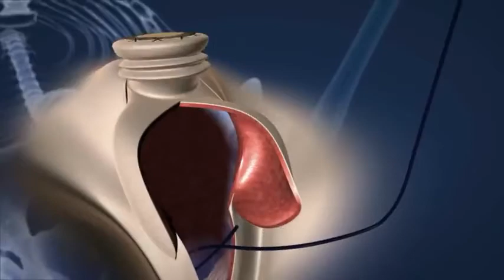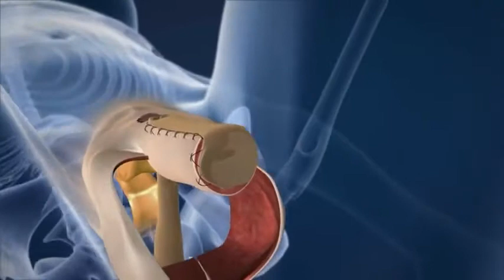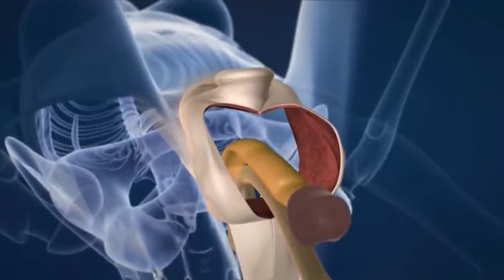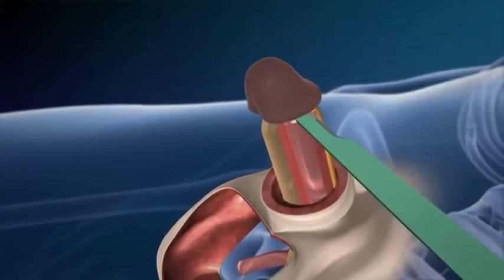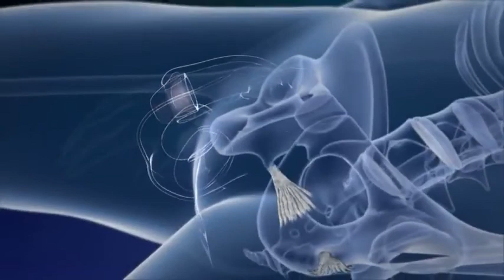Юсек одумался и стал нормальным человеком (бировцем)